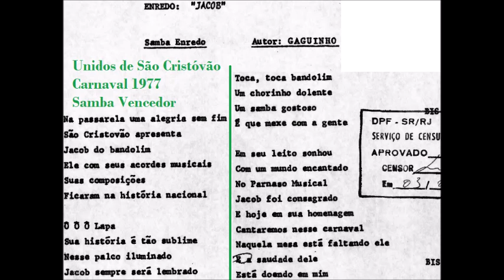BLOCO Unidos de São Cristóvão 1977 - Samba Finalista de Aluísio Machado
Agradecimentos a André Poesia, que confirmou junto ao próprio Aluísio Machado, a presente informação.
BLOCO Unidos de São Cristóvão 1977 - Samba Concorrente Finalista de Aluísio Machado
Gravado como “Jacob Do Bandolim” em um Compacto do Aluísio Machado, listado pelo IMMUB
O samba vencedor foi do compositor Gaguinho, cuja letra foi registrada na época pelo Departamento de Censura. Ao fim do vídeo, mostro a letra do samba vencedor.
Enredo: Jacob
3ºLugar no Grupo 1 (1ºDivisão) dos Blocos de Enredo em 1977 - Carnaval Carioca
Compositor e Intérprete: Aluísio Machado

LETRA:

Canta…
Canta meu povo este enredo
Ao Mestre que se foi tão cedo
Instrumentista, musicista e muito mais
Dó Ré Mi Fá Sol Lá Si Dó
Jacob…
Viveu entre as notas musicais (laraiá…)

Lalaraiálalaiálalaiálalaiá
A cuíca chora
Também chora o tamborim (que tamborim…)
Saudade sonora de Jacob do Bandolim

Entre sustenidos e bemois
Se fazia presente a maestria
Nunca estava só estando a sós
Trazia nos dedos a harmonia
Entre tons e semitons
Numa sucessão de sons
Nasceu esta melodia

Lalaraiálalaiálalaiálalaiá
A cuíca chora